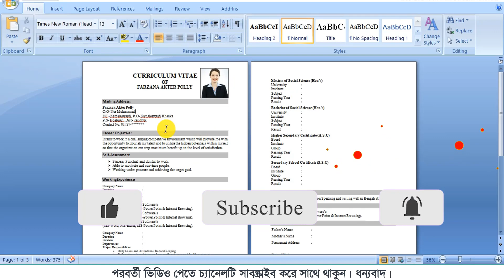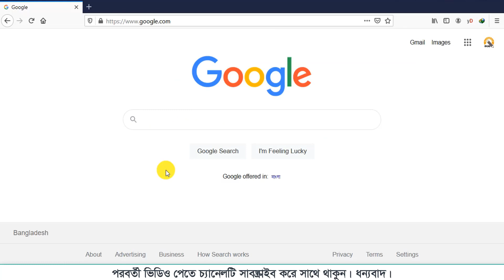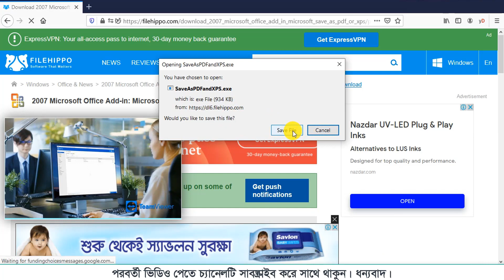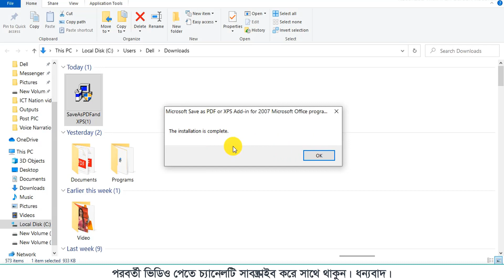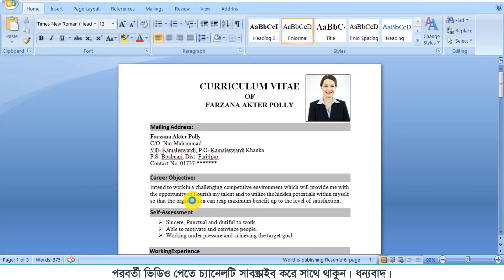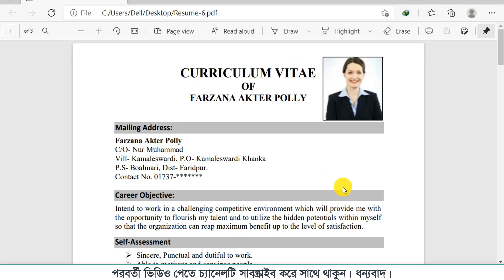How to convert word to pdf।How to save as pdf in ms word office 2007।Ms word to pdf।word 2007 to pdf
এই চ্যানেলে প্রতিদিন প্রযুক্তি সম্পর্কিত জরুরি বিষয়ের উপর ভিডিও আপলোড করা হয়।

Directors: ICT Nation
Producers: ICT Nation
Publisher: ICT Nation
Content Provider: ICT Nation
Content Creator: Main Uddin